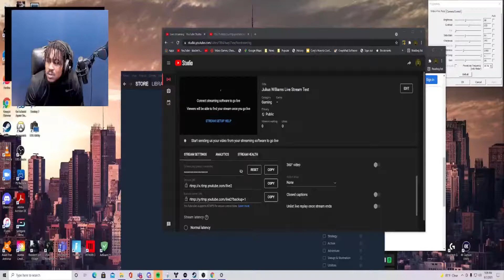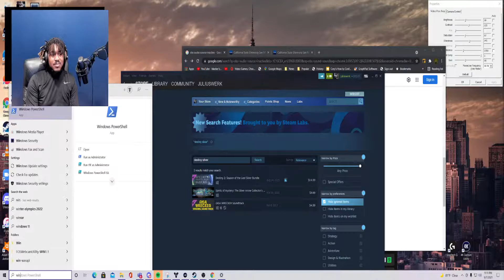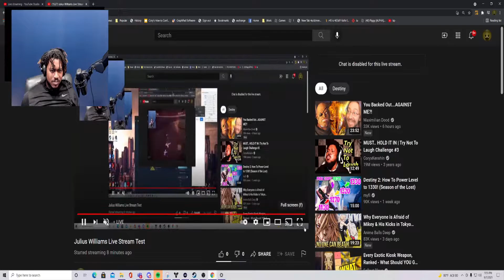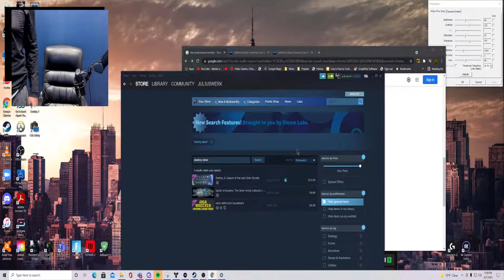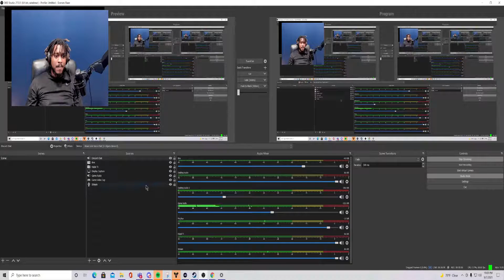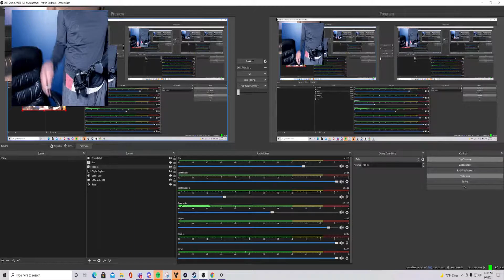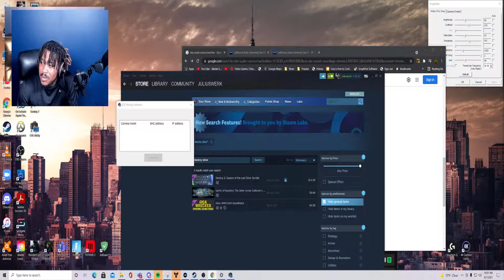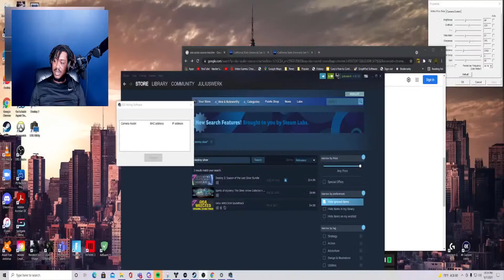Julius Williams Live Stream Test